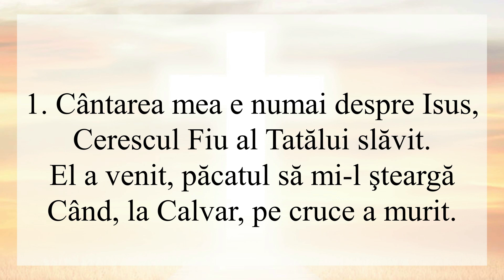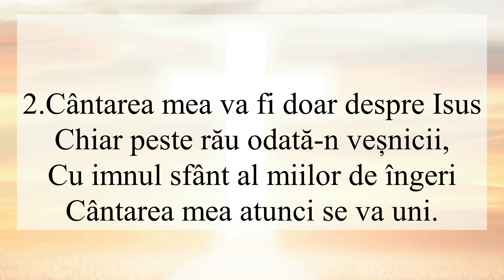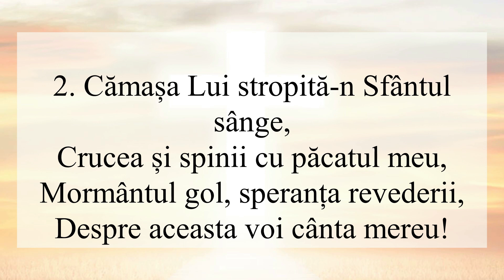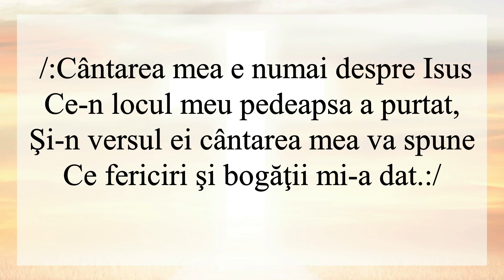Cântarea mea e numai despre Isus (Negativ + Cuvinte)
1. Cântarea mea e numai despre Isus,
Cerescul Fiu al Tatălui slăvit.
El a venit, păcatul să mi-l şteargă
Când, la Calvar, pe cruce a murit.

R: Cântarea mea e numai despre Isus
Ce-n locul meu pedeapsa a purtat,
Şi-n versul ei cântarea mea va spune
Ce fericiri şi bogăţii mi-a dat.

2. Cămașa Lui stropită-n Sfântul sânge,
Crucea și spinii cu păcatul meu,
Mormântul gol, speranța revederii,
Despre aceasta voi cânta mereu!

3. Cântarea mea va fi doar despre Isus
Chiar peste rău odată-n veșnicii,
Cu imnul sfânt al miilor de îngeri
Cântarea mea atunci se va uni.

cântări creștine